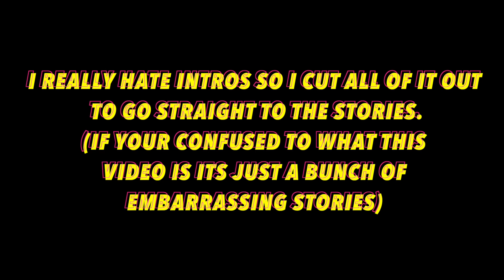I got a comb stuck in my hair in english class and other fun times